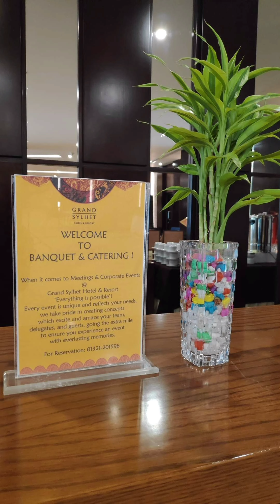Grand Sylhet hotel & resort,গ্রেন্ড সিলেট হোটেল & রিসোর্ট সিলেট। all facilities, indoor environment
@travel & eat With Salman
Grand Sylhet hotel and resort
sylhet city in five star hotel
all indoor environment and facilities
location : Sylhet airport road
sylhet Bangladesh